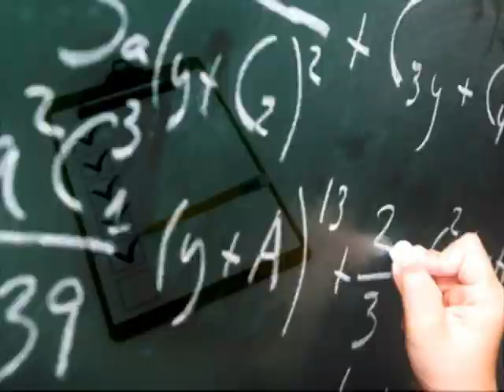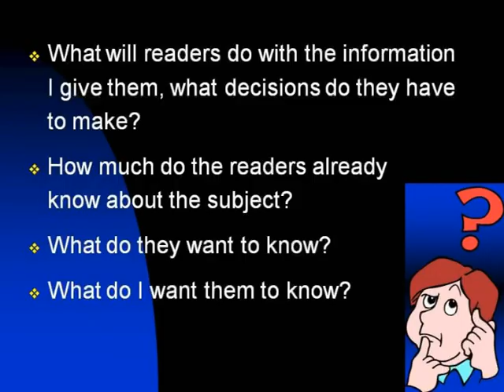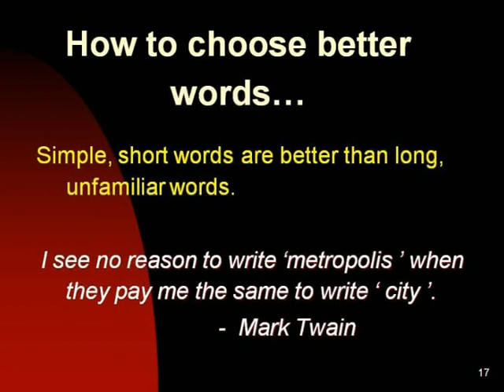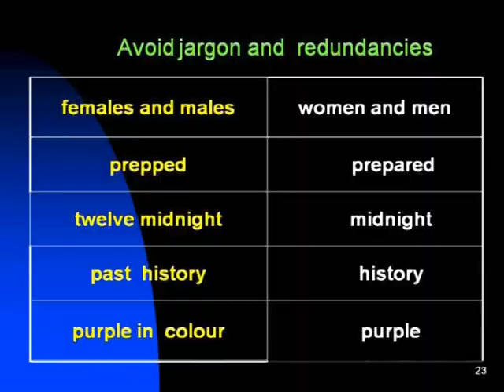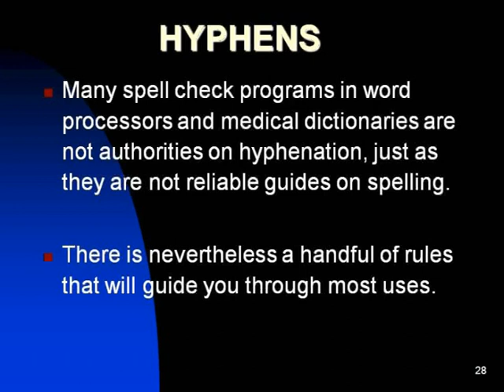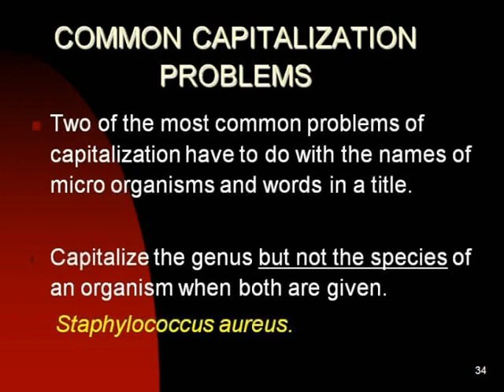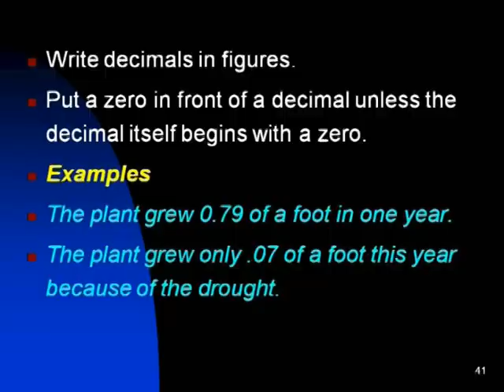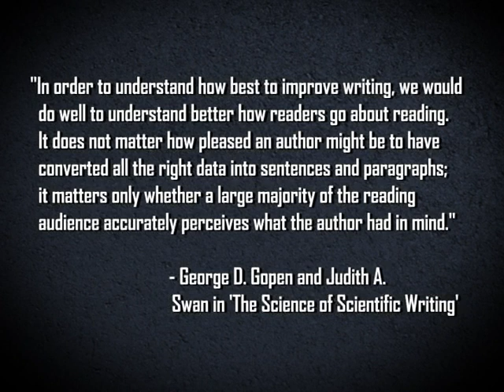Language and Style (Lecture-59)